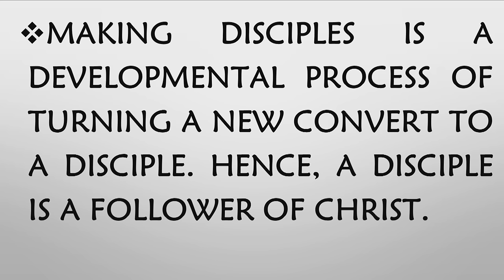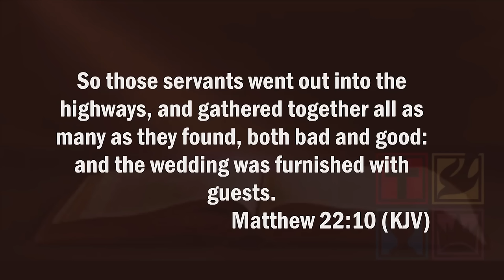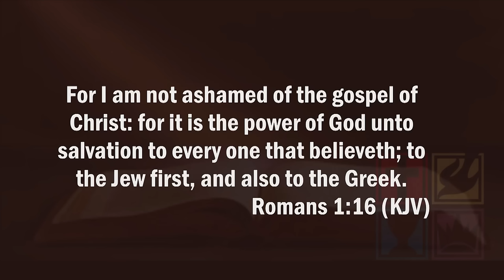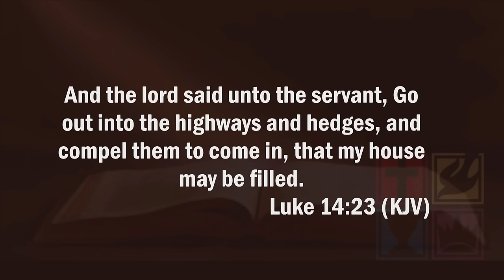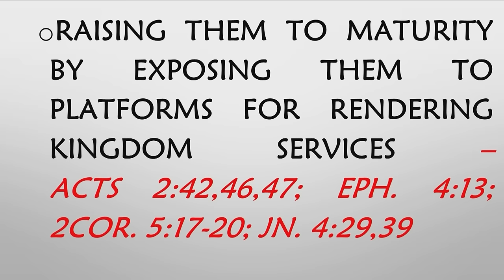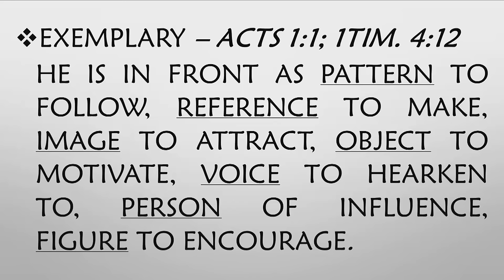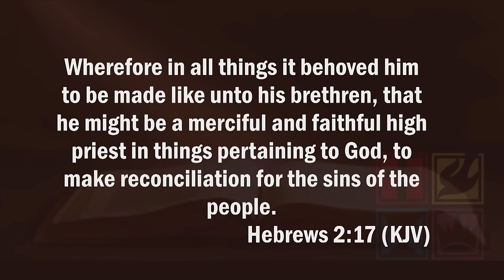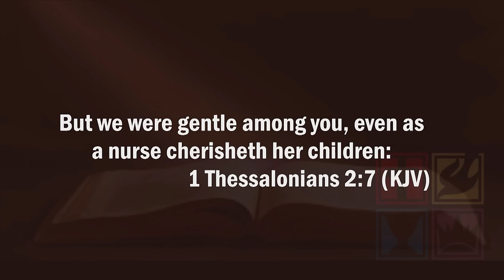OBSERVING THE PROCESS OF MAKING DISCIPLES || Bishop David Abioye